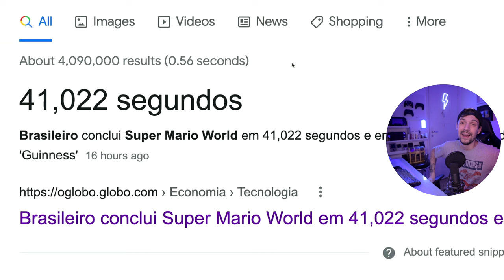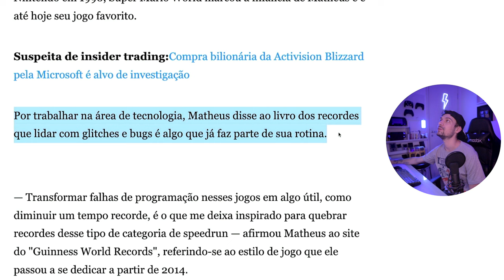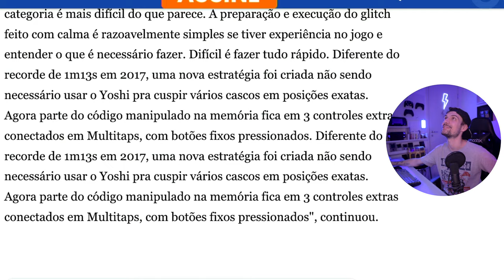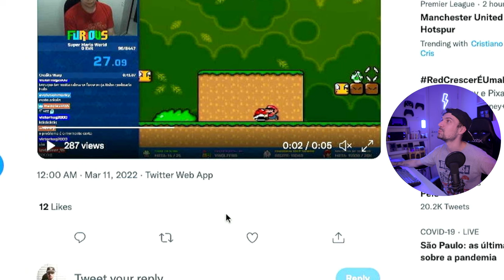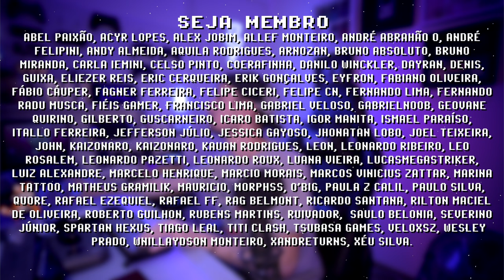zerou SUPER MARIO WORLD em 41 segundos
Brasileiro entra no Guinness Book como novo campeão mundial em SpeedRun de Super Mario World! Existem alguns métodos para zerar super mario world e um deles é chegar na imagem de créditos sem ganhar de nenhuma fase, explorando glitches e bugs. Brasil é um país onde retro gaming brilha! COMPARTILHE!

// Caixa Postal
VICTOR IEMINI
78733
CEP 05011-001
SP/BRASIL